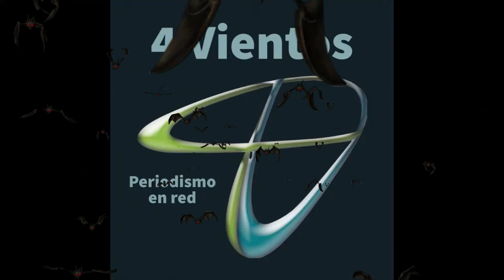CÁPSULA: Camazotz, el dios azteca que representa el inframundo, la decapitación y la muerte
CÁPSULA CULTURAL
EL DIOS MURCIÉLAGO EN MESOAMÉRICA

La figura del murciélago tiene una negra fama. En la antigua Europa los murciélagos eran considerados como el espíritu de los muertos malditos, seres nocturnos que salían de las tumbas en las que se pudrían los cadáveres y succionaban la sangre de los vivos dormidos. A estos malhechores nocturnos los artistas de la Edad Media los representaron en forma de diablo o de murciélago. En el arte medieval se le consideró a este último como un demonio de la lujuria, que agotaba la savia de vida del cuerpo humano y consumía la fuente de la gracia que permitía la supervivencia del alma. El murciélago estaba en estrecha relación con las acciones de los genios nocturnos del mal.

En América, en cambio, el culto al dios Murciélago en el México prehispánico se remonta al menos a 500 a.C. y sus representaciones abundan en esculturas de piedra, urnas de cerámica, pinturas, códices o topónimos. La imagen de este animal sirvió para dar nombre a poblaciones y periodos calendáricos. Debe recordarse que por oposición a las ideas de luz, cielo y vida, hay dioses del mundo subterráneo, asociados con la noche, la tierra y la muerte. En este inframundo los aztecas colocaban la morada de los desaparecidos, el Mictlan, el lugar en que reinaba Mictlantecuhtli, señor de los muertos. El murciélago, junto con la araña, el búho y el alacrán, se asociaba por lo general a la oscuridad, la tierra y la muerte (Caso, 1985, p. 175).

TEXTO: Tomado de María Teresa Muñoz Espinosa, “El culto al dios Murciélago en mesoamérica”, Arqueología Mexicana núm. 80, pp. 17 - 23.

TEXTO DEL VIDEO: Beatriz Esquivel / Cultura Colectiva / México Desconocido / 4 Vientos.

FOTO DEL VIDEO: mxcity.mx

Ensenada, B.C., México, miércoles 16 noviembre 2022.